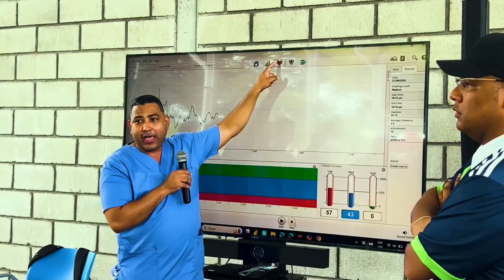Nueva Aula Abierta de Fisiología del Ejercicio fortalece la enseñanza práctica del deporte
Estudiantes de los diferentes programas académicos del área deportiva de UNIMAGDALENA resaltaron los beneficios que tiene, no solo para su formación en investigación, ciencia y conocimiento, sino para la preparación de deportistas, la inauguración del Aula Abierta de Fisiología del ejercicio, acondicionamiento físico en el deporte, gimnasia y calistenia, la cual tiene un componente de inclusión para la práctica de personas con capacidades diferentes.